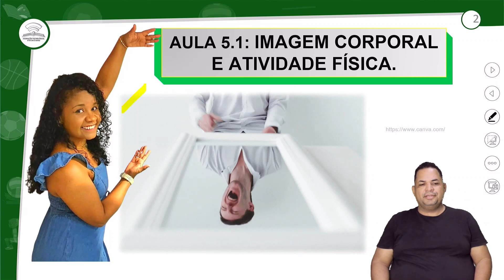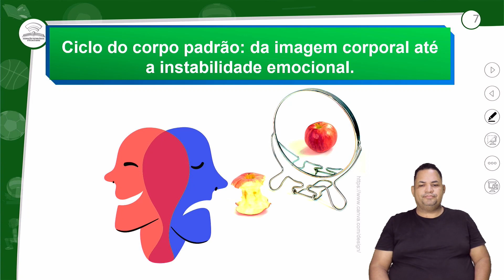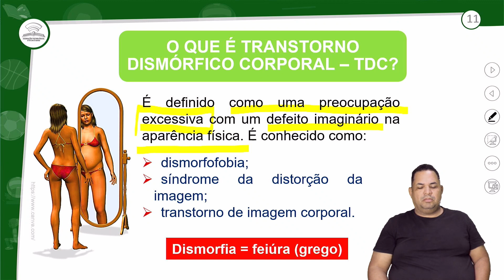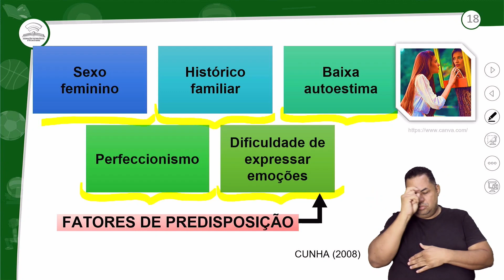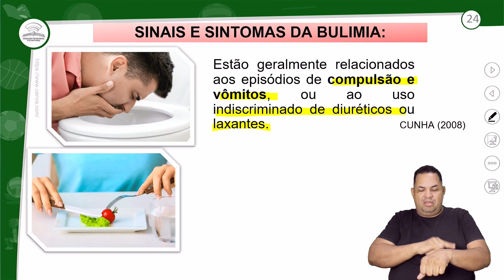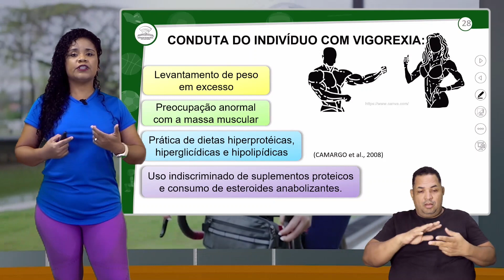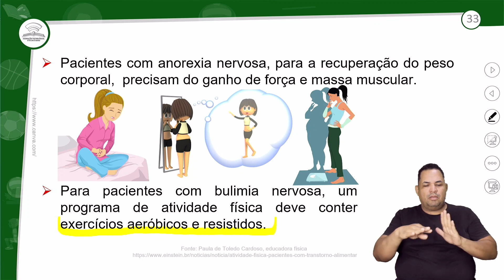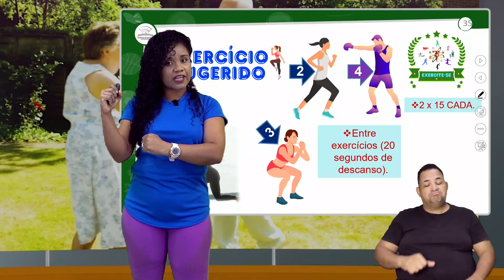5.1 - IMAGEM CORPORAL E ATIVIDADE FÍSICA - ED.FÍSICA - 1º ANO E.M - AULA 5.1/2024